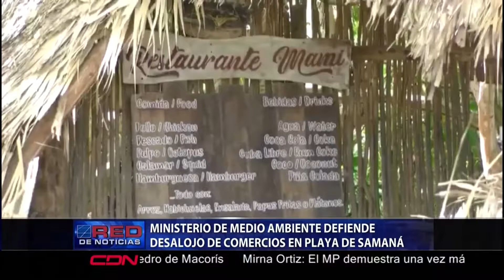Ministerio de Medio Ambiente defiende desalojo de comercios en Playa de Samaná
El Ministerio de Medio Ambiente informó que el operativo de rescate en la Playa El Valle, en Samaná, donde fueron retirados cinco comercios, lo ejecutaron porque dichos establecimientos estaban espalda a la Ley 64-00, que prohíbe infraestructuras dentro de la franja de los 60 metros de la pleamar.